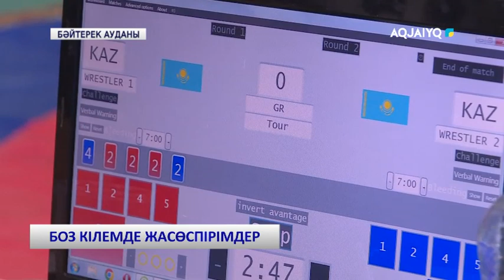БОЗ КІЛЕМДЕ ЖАСӨСПІРІМДЕР